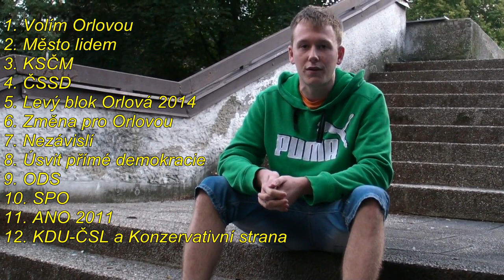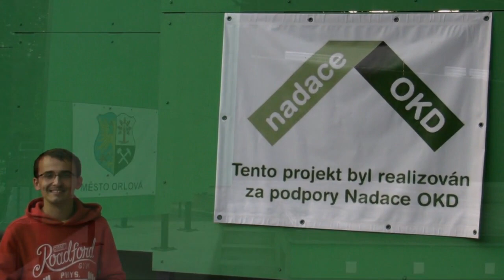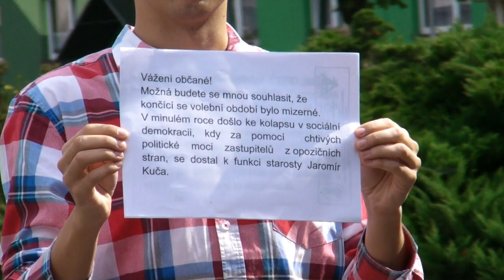TVE VOLBY3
Další díl předvolebních informací